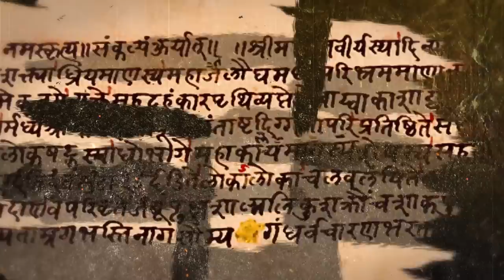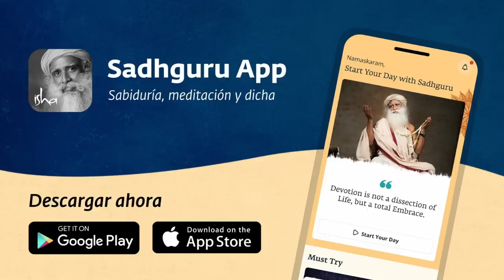Por qué Oppenheimer citó el Bhagavad Gita | Sadhguru Español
Sadhguru habla de exploraciones científicas que se encuentran en antiguas escrituras hindúes para dilucidar que la forma más práctica de explorar la naturaleza de la existencia es volviéndose hacia el interior. También, habla de la famosa cita del Bhagavad Gita que hizo J. Robert Oppenheimer, físico teórico estadounidense, tras la primera explosión atómica.